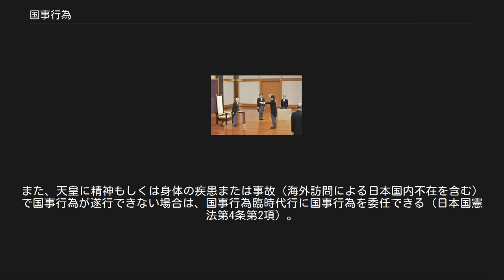国事行為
国事行為（こくじこうい）とは、日本国憲法上、天皇が行うものとして規定されている行為である。
いずれも「内閣の助言と承認」が必要で内閣がその責任を負うと規定されている（日本国憲法第3条）。
 国事行為は日本国憲法第6条及び第7条に列挙されている行為をいう。
 いずれも内閣の助言と承認を要する（日本国憲法第6条には明記がないものの日本国憲法第3条の適用を受けるため内閣の助言と承認を要する）。
帝国憲法での輔弼が「国務各大臣」と各大臣個別の行為とされていたのに対し、日本国憲法での助言と承認は合議体である内閣が担う。
なお、国事行為の委任行為（日本国憲法第4条第2項）そのものについては国事行為に含むとする説と含まないとする説がある。
 天皇には国事行為のほか生活上における純然たる私的な行為（私的行為）も当然に認められる。
これら私的行為については公金である宮廷費ではなく内廷費（御手元金）があてられる。
なお、国事行為として憲法に明記されたものではなく純然たる私的行為とも言えない国会開会式への出席などについては公的行為として憲法上の位置づけに議論がある。
 閣議決定の書類は毎回、閣議の後に天皇に届けられ、全てに目を通し署名や押印を行う。
その数は年間で約1,000件になる（これは1回の執務で処理される数百人分の功績調書を含んだ叙勲関係の書類を1件と数えている）。
決裁は翌日以降に遅らせると「政治への介入」（例えば「法律の公布」を一日遅らせると、法律の発効に関する手続きを天皇の都合で一日ずらしたことになり、立法権への介入＝憲法41条の国会単独立法の原則などに抵触）となるので、体調が悪くても執務を簡単に休むわけにはいかない。
御用邸で静養中や地方訪問中であっても、閣議が行われる火・金曜に当たると、内閣官房の職員が午後、新幹線や飛行機で書類を東京から持参し、御用邸やホテルの部屋で決裁する。
 内閣総理大臣を任命する第125代天皇明仁（左）（2012年12月、皇居にて） 法律等の公布を行う明仁（2003年2月、皇居にて） 法律等の公布は、内閣より上程された原本に御名御璽を加え、官報に載せることによってなされる。
 栄典を授与する明仁（左）（2000年11月3日、皇居にて） 国事行為は具体的には以下の行為を指す。
 内閣総理大臣の任命は国会の指名に基づいて行われる（日本国憲法第6条第1項、日本国憲法第67条）。
 内閣総理大臣の任命について定める日本国憲法第6条には内閣の助言と承認についての記述はないが、内閣総理大臣の任命は日本国憲法第3条の「国事に関するすべての行為」に含まれるため内閣の助言と承認を要する。
 内閣総理大臣の任命については日本国憲法第71条により従前の内閣が助言と承認を行うことになる（通説・実務）。
 最高裁判所長官の任命は内閣の指名に基づいて行われる。
 日本国憲法第6条には内閣の助言と承認についての記述はないが、最高裁判所長官の任命についても日本国憲法第3条の「国事に関するすべての行為」に含まれるため内閣の助言と承認を要する。
 最高裁判所長官の任命については、内閣は指名とともに助言・承認も行うことになる。
 公布の時期については、憲法改正については直ちに（日本国憲法96条）、法律については議決の奏上の日から30日以内に公布される（国会法第66条。ただし、日本国憲法第95条に定める特別法については地方自治法第26条による）。
 帝国憲法下では法令等の公布の方法について公式令（明治40年勅令第6号）が「官報ヲ以テ布告シ」と定めていたが、日本国憲法施行に伴い公式令が廃止されて以来、公布の方法については法定されていない。
 最高裁判例は「公式令廃止後の実際の取扱としては、法令の公布は従前通り官報によってなされて来ていることは上述したとおりであり、特に国家がこれに代わる他の適当な方法をもって法令の公布を行うものであることが明らかでない限りは、法令の公布は従前通り、官報をもってせられるものと解するのが相当」（最高裁昭和32年12月28日大法廷判決）と判断しており官報によることが先例となっている。
 国会召集の国事行為（国会開会式へのご臨席）は国会の会期を開始させるものであるから、そもそも国会の会期に含まれない参議院の緊急集会はこれから除外される（参議院の緊急集会は国会法の規定に基づき参議院議長が招集する）。
 憲法上、国会の召集について実質的決定権の所在を直接定めた明文規定は存在しないが、日本国憲法第7条や議院内閣制の建前から内閣に属するとされる（通...